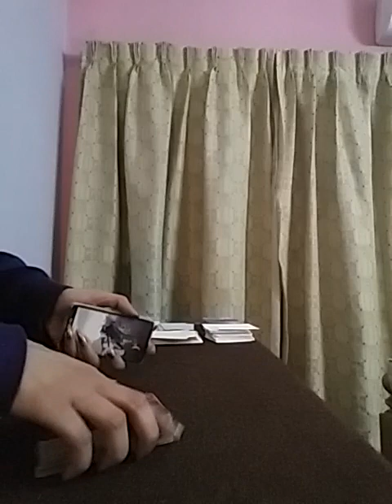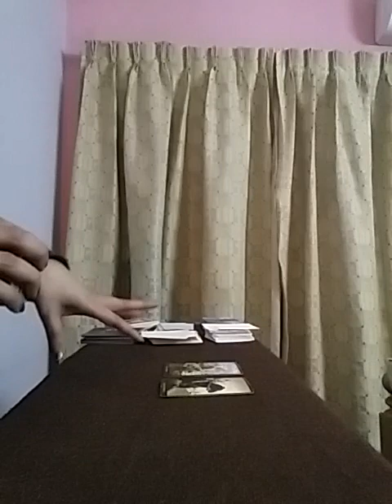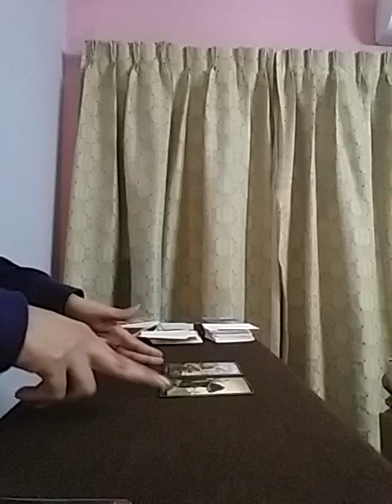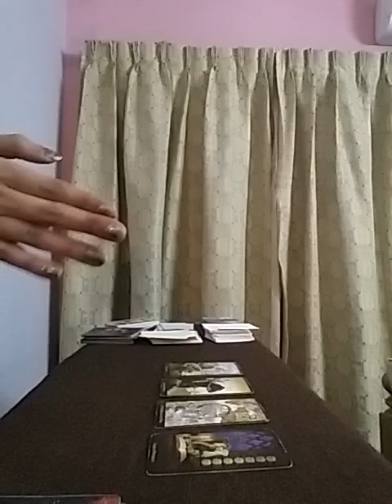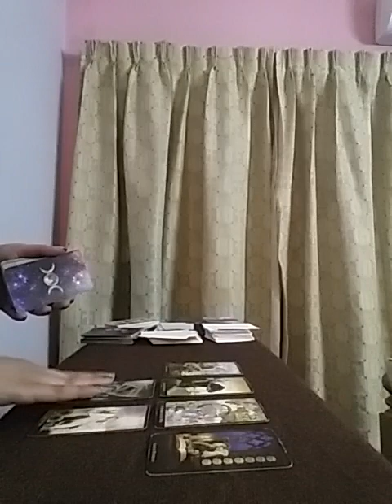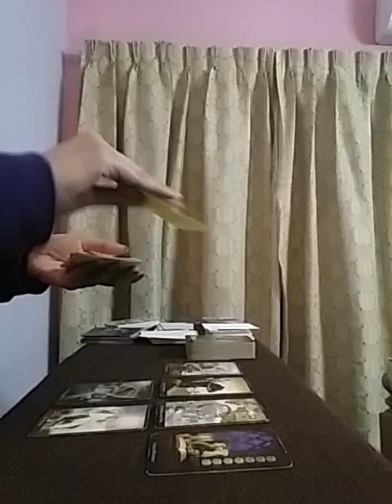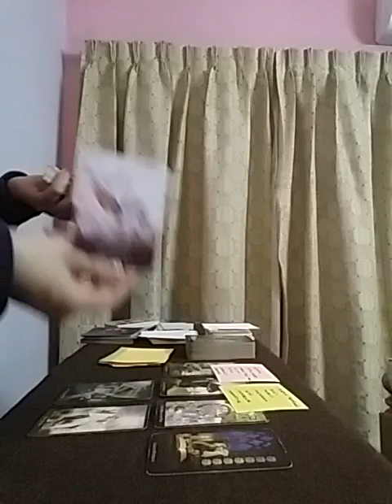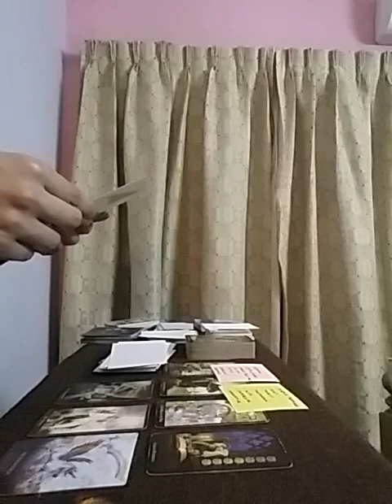PISCES ~ i bet this is Scary ACCURATE for my Fishies 🔥👫🏻❤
Services i offer :

1- 1 question reading - 35 USD

2- 2 question reading - 55 USD

3- 3 question reading - 70 USD

4- 5 question reading - 100 USD

5- Love n Relationships - 100 USD

6- 15 Minutes customized *SPIRITUALLY CHARGED* affirmations that give 100% RESULTS  - 100 USD

7- Consultation and step by step guidance to MANIFEST your Dream Desire and Goal.

8- Unique Scripting technique to manifest your desire - 80 USD

9- Protection from bad influences and energies - 60 USD

10- Removal of Black Magic - 100 USD

12- Dream Interpretation - 40 USD

13- Spiritually Charged Affirmations + Unique Scripting Technique - 150 USD

14- Money rituals - 60 usd

15- Love Rituals - 100 usd

16- Subliminals - 100 usd

17- Consultation along with 1 manifestation technique - 100 usd

18- Angel guidance - 40 usd

19- 5 Minutes Guided Meditation - 50 usd

20- 5 Minutes Affirmations - 50 usd